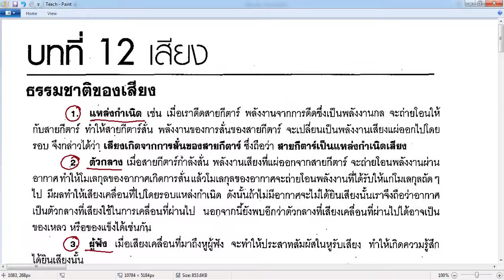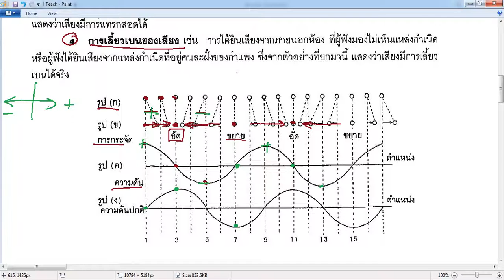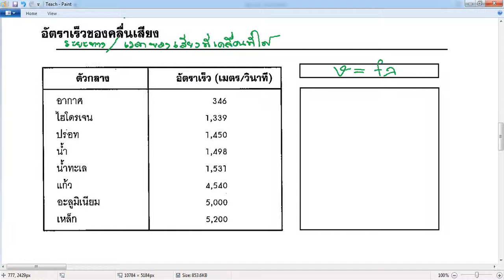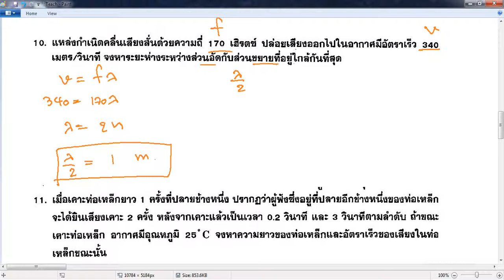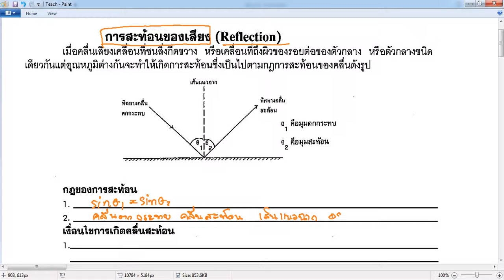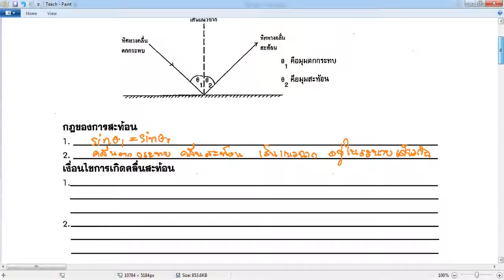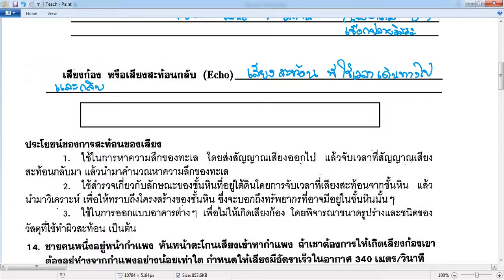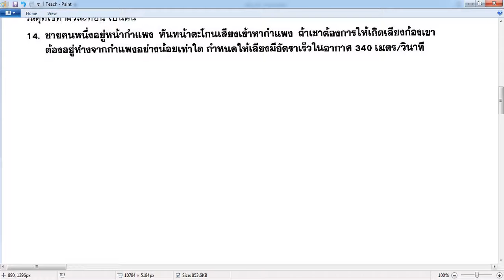ฟิสิกส์ คลื่นเสียง # 1
ข้อ 1 - 17